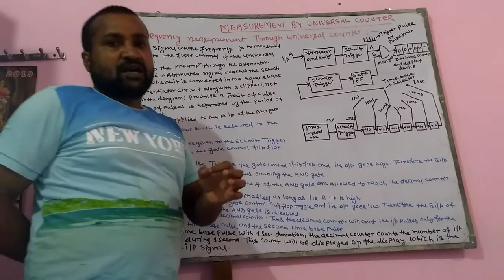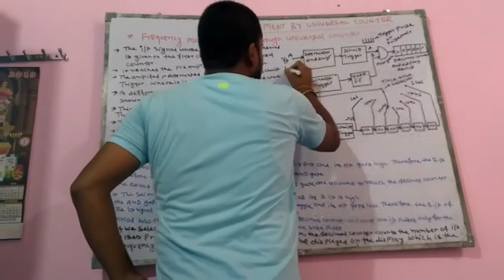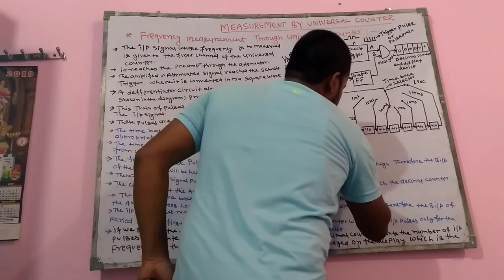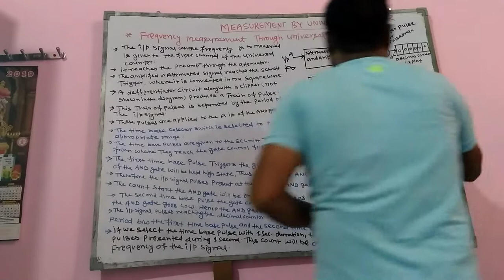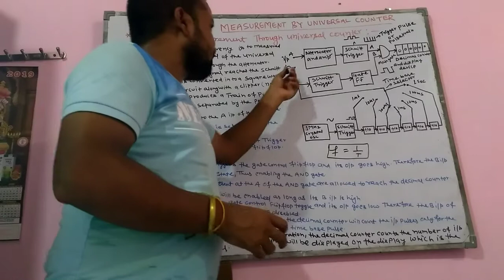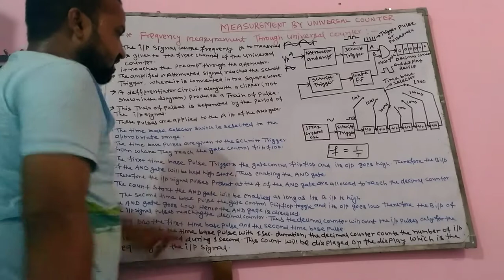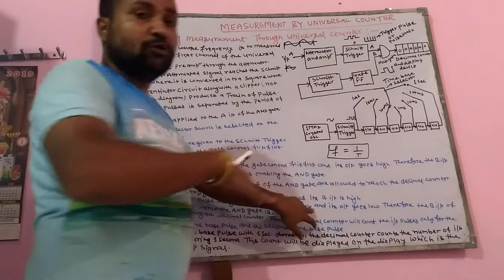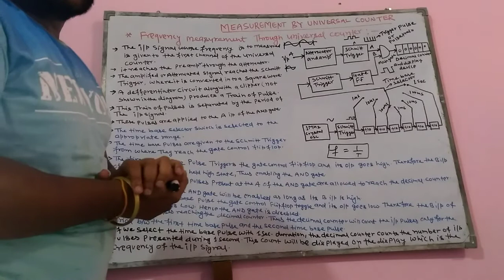Frequency measurement through universal counter